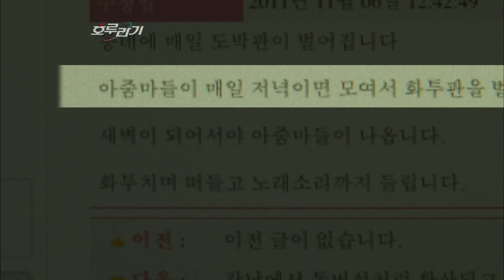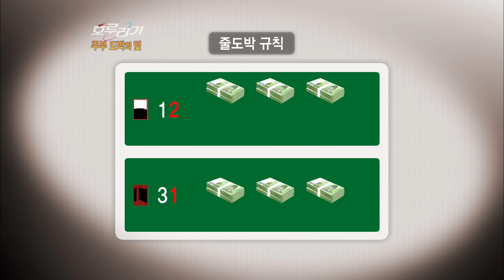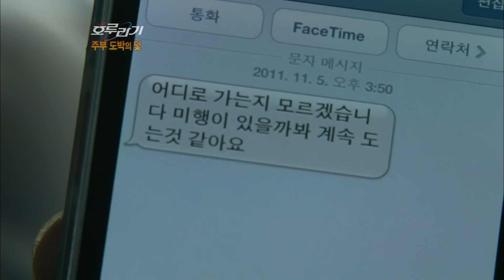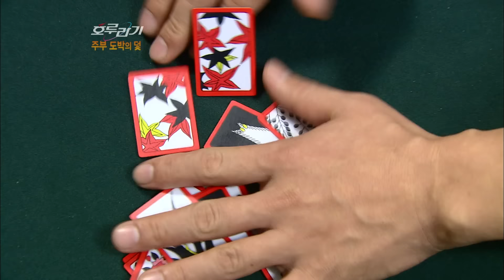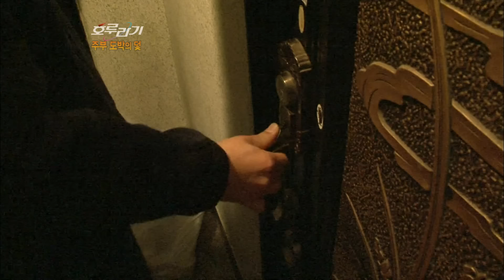[호루라기] 잠입 취재한 제작진은 왜 한 시간 만에 돈을 다 잃었나? 주부 도박의 덫 KBS 111110 방송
주부 도박판에 잠입한 제작진!
한 시간 만에 돈을 다 잃고 말았는데...

전직 타짜 장병윤 씨에게 영상 분석을 의뢰한 결과
절대 이길 수 없는 판이었다는데...

과연 주부들을 도박의 덫으로 빠지게 한 것은 무엇이었나?